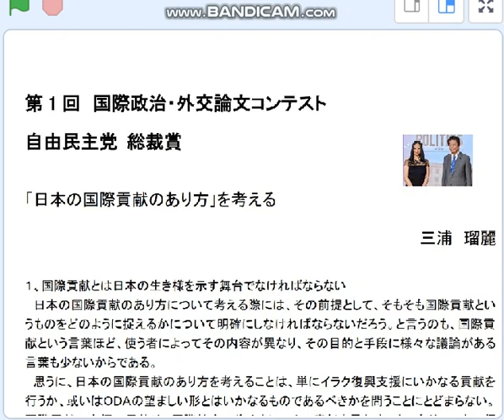引退の三浦瑠麗が04年自民盗総裁賞とった論文を厳しく批判の飯山陽。授与は安倍チン三。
ネトウヨは喜ぶが酷すぎる程度。
引用：【やばっ！】三浦瑠麗氏の「論文」を採点してみた 23/1/22